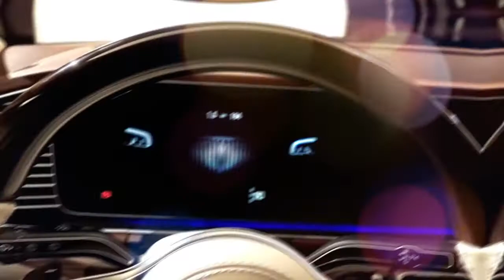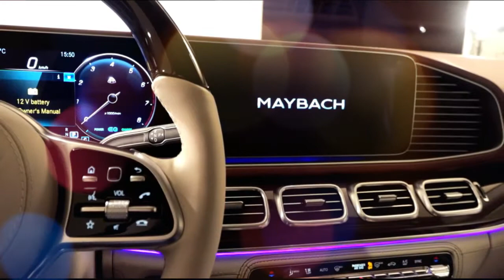Mercedes Maybach GLS 600 4Matic - TOP LUXURY INTERIOR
Mercedes Maybach GLS 600 4MATIC - TOP LUXURY INTERIOR. The Mercedes-Maybach GLS 600 4MATIC represents a new form of luxury in the SUV segment. It extends the portfolio of the Mercedes Maybach brand by combining the body design and technical basis of the GLS with the luxury of a top-class saloon car.

Its spacious interior with the highest-grade materials and extremely effective noise insulation creates a stylish, cocoon-like feel-good atmosphere. From their pleasantly elevated seating position, thanks to electrically operated roller sun blinds on the two rear side windows, the passengers can decide for themselves how much of their surroundings they want to see.

The AIRMATIC suspension included as standard or the optional, fully-active suspension with E-ACTIVE BODY CONTROL effectively keep the road bumps at bay. For the first time there is a dedicated Maybach drive program that ensures even more comfort in the rear. Access and egress are also highly convenient: when the doors are opened, the vehicle is lowered slightly, and an illuminated running board quickly and silently emerges on the access or egress side. The running boards are made of anodised aluminium.

The V8 engine with a displacement of four litres, which can develop 410 kW (558 hp) and 730 Nm of torque, is an engine variant developed exclusively for Maybach and moves the car discreetly and powerfully. The engine is combined with the 48-volt system EQ Boost. The Mercedes-Maybach GLS 600 4MATIC will enter the market in the second half of 2020.